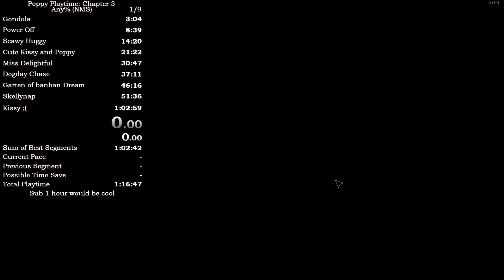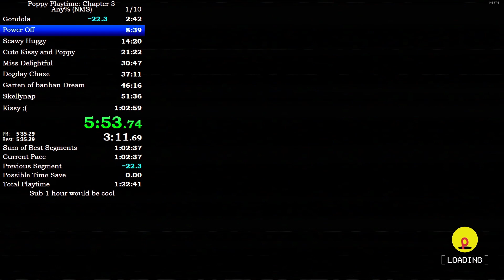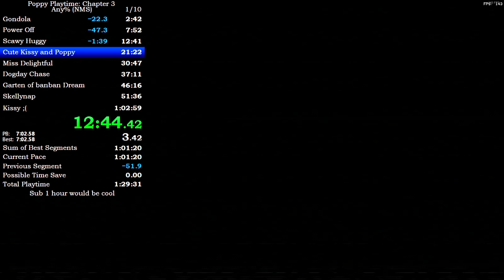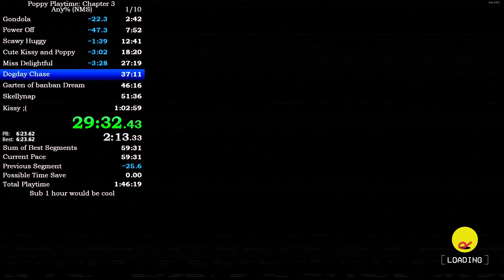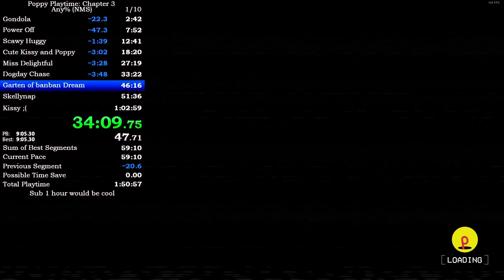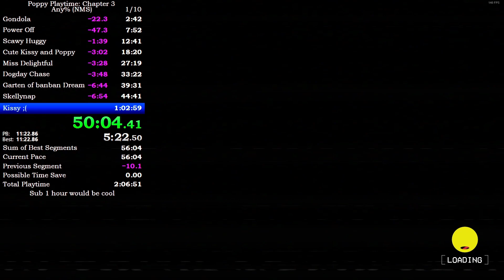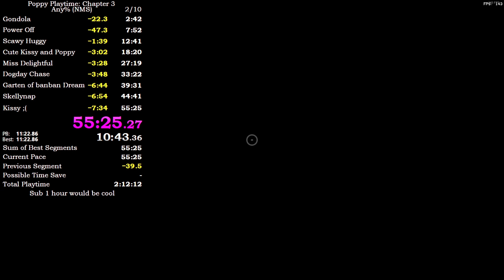Poppy Playtime Chapter 3 / Any% Speedrun / (No Major Skips) in 55:25